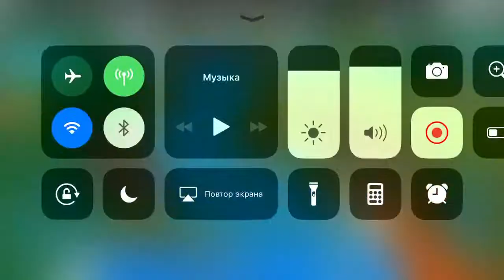RealmCraft 3D Skins Export to Minecraft (gameplay walk through)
Gameplay walk through the amazing buildings RealmCraft